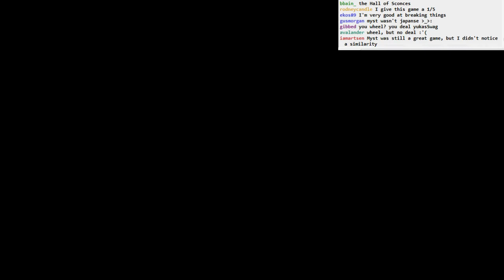Dark Souls II BLIND: part 18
Part 18
- exploring The Lost Bastille
- Dark Solaire falls! (literally)
- an enticing bonfire behind a wall
- Lucatiel again
- sconce ruuuuun!
- we see the boss fog but daren't go in